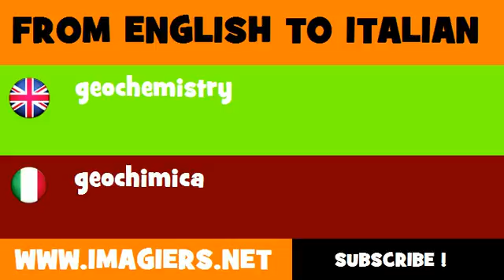How to say geochemistry in Italian